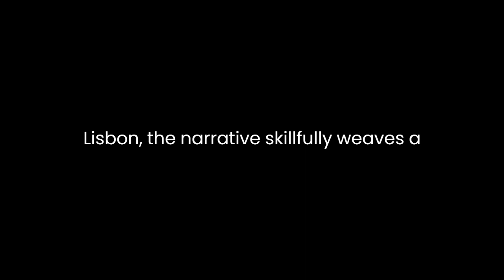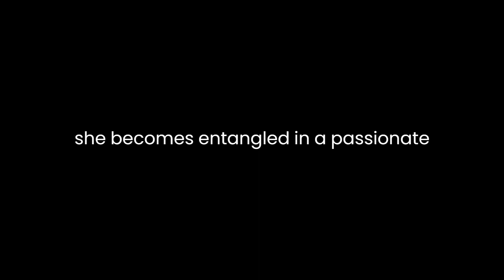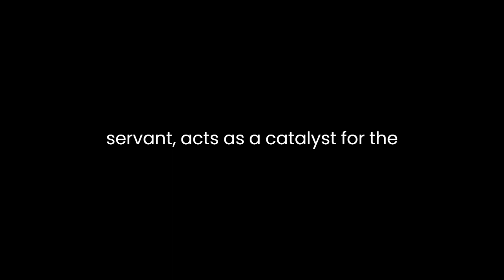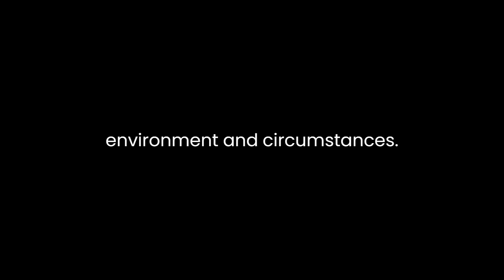"O Primo Basílio" By Eça de Queirós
"O Primo Basílio" by Queirós is a captivating novel that delves into the complexities of human relationships, morality, and societal expectations. Set against the backdrop of 19th-century Lisbon, the narrative skillfully weaves a tale of passion, betrayal, and the consequences of succumbing to one's desires.
The novel follows the lives of its central characters, Luísa and Jorge, whose marriage is initially painted as an idyllic union. However, as the plot unfolds, the façade of marital bliss is shattered, exposing the underlying tensions and frailties within their relationship. Queirós employs a masterful use of irony and satire to critique the moral hypocrisy prevalent in society, particularly within the upper echelons.
Luísa, the protagonist, is portrayed as a symbol of innocence and virtue at the beginning of the novel. Her character undergoes a transformation as she becomes entangled in a passionate affair with her cousin Basílio. This descent into infidelity serves as a commentary on the restrictive nature of societal norms and the stifling expectations placed upon women during that era. Queirós crafts a poignant portrayal of the internal conflict Luísa experiences, torn between societal expectations and her own desires.
Jorge, Luísa's husband, represents the archetypal bourgeois male of the time. Initially portrayed as a devoted husband, Jorge's character evolves into a more complex figure as the narrative progresses. His reaction upon discovering his wife's infidelity is a potent commentary on the fragility of masculine pride and the societal pressure to uphold appearances. Queirós deftly explores the consequences of Jorge's choices, demonstrating how societal expectations can trap individuals in a cycle of deceit and despair.
The secondary characters in "O Primo Basílio" play pivotal roles in unraveling the intricacies of the human psyche. Juliana, the cunning and opportunistic servant, acts as a catalyst for the unfolding drama. Her Machiavellian machinations expose the moral decay that lurks beneath the veneer of respectability in society. The contrast between Juliana's manipulative nature and Luísa's supposed purity highlights the novel's exploration of hypocrisy and the double standards imposed on men and women.
Queirós employs vivid and evocative language to paint a vivid portrait of Lisbon society during the 19th century. The city becomes a microcosm of the broader societal issues explored in the novel, such as the stark class divisions and the moral decay within the upper classes. The author's keen observations and satirical wit bring to life a world where appearances are deceptive, and moral values are often sacrificed in the pursuit of social standing.
One of the notable aspects of Queirós's narrative technique is his use of naturalism. The author presents a deterministic view of human behavior, suggesting that individuals are products of their environment and circumstances. This deterministic approach is evident in the characters' actions and the inexorable chain of events that lead to the tragic climax. Through naturalistic storytelling, Queirós underscores the inevitability of the characters' fates, emphasizing the influence of societal norms on their choices.
In conclusion, "O Primo Basílio" stands as a timeless exploration of human nature, morality, and societal expectations. Queirós's keen insight into the human psyche, coupled with his biting satire, creates a compelling narrative that transcends its 19th-century setting. Through the lens of infidelity and societal hypocrisy, the novel remains a thought-provoking commentary on the enduring complexities of human relationships and the consequences of succumbing to societal expectations.